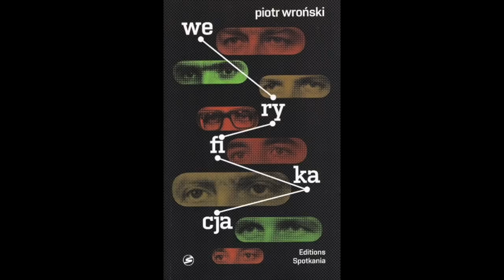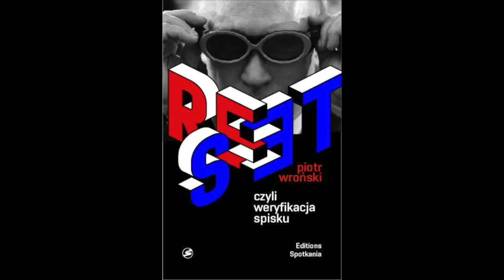Piotr Wroński KChT 004 aneks, WSI i hieny